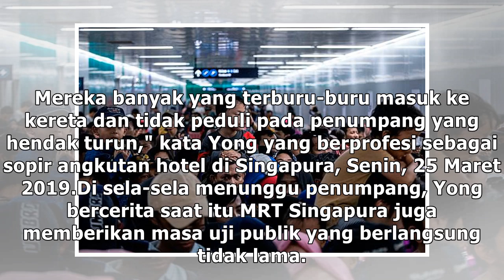'Norak' saat Coba MRT Tak cuma di Jakarta